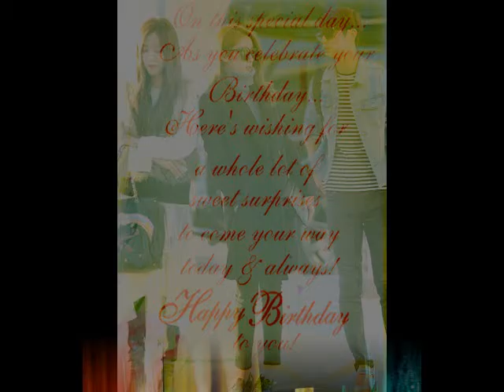{PhotoEdit} Happy Birthday June Couple (2015) ( Kang Minhyuk & Park Jiyeon)